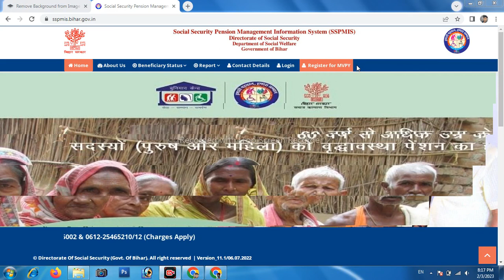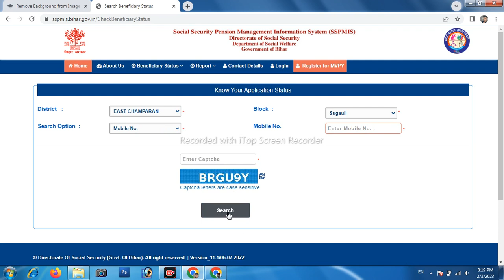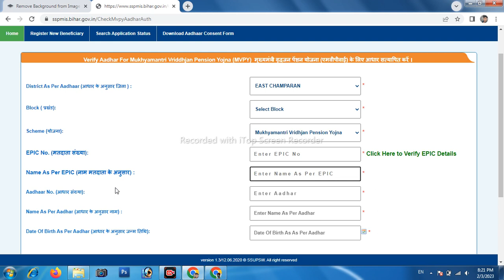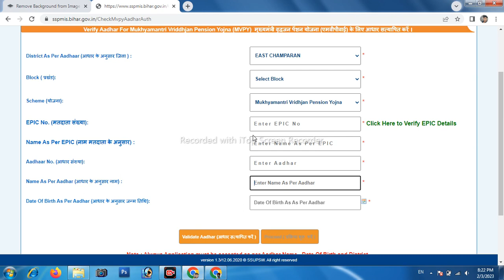Mukhyamantri Vriddhjan Pension Yojna Ka Online kaise kare | वृद्धजन पेंशन योजना का ऑनलाइन कैसे करे